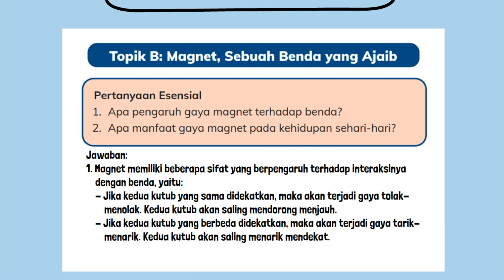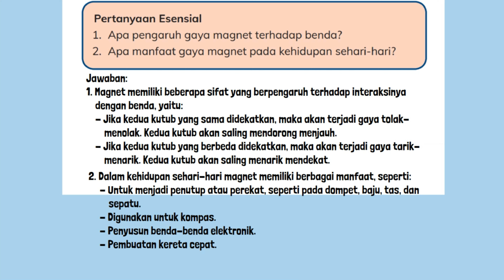Kunci Jawaban IPAS Kelas 4 Halaman 73 Kurikulum Merdeka Topik B Magnet, Sebuah Benda yang Ajaib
Kunci Jawaban IPAS Kelas 4 Halaman 73 Kurikulum Merdeka Topik B: Magnet, Sebuah Benda yang Ajaib. Pertanyaan Esensial
1. Apa pengaruh gaya magnet terhadap benda?
2. Apa manfaat gaya magnet pada kehidupan sehari-hari?